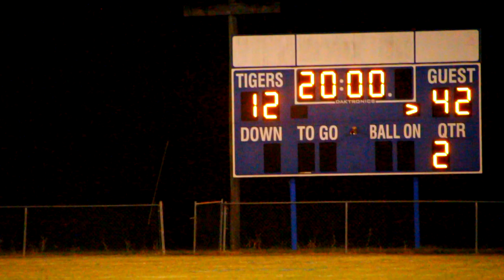NEWTON VS CLARKDALE||FOOTBALL HIGHLIGHTS 2023